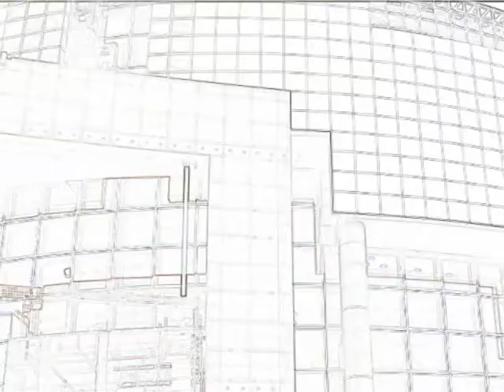Paris Montage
Ho creato un montaggio su questa splendida città: anche se non l'ho visitata direttamente, mi son limitato a montare le riprese e le foto dei miei :D spero vi piaccia ;-)